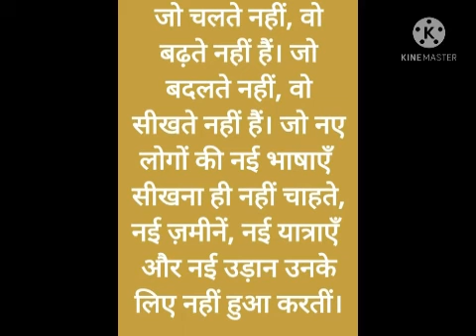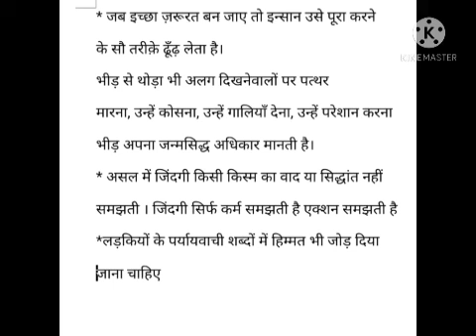भली लड़कियाँ -बुरी लड़कियाँ -अनु सिंह चौधरी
भली लड़कियाँ बुरी लड़कियाँ अनु सिंह चौधरी जी का पहला उपन्यास है  जो उन लड़कियों की बात करता है अपनी लड़ाई लड़ने के लिए स्वयं रास्ता बनाती हैं और उन पर चलती हैं ।
वर्तमान की हकीकत से कई सवाल करता हुआ  यह उपन्यास आप पढ़िएगा जरूर 🙏❤️❤️💐